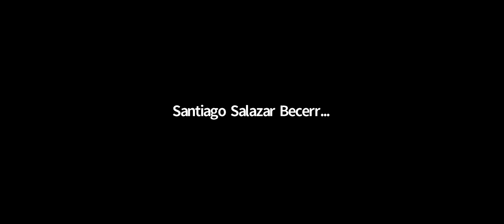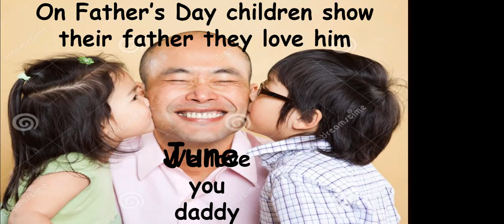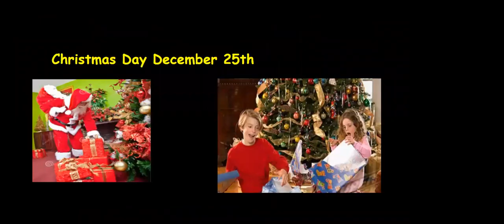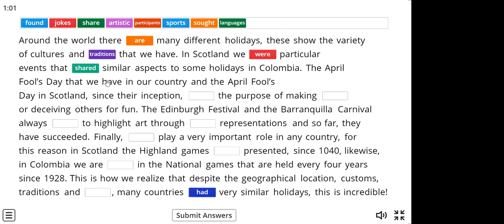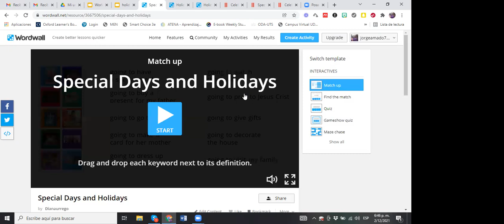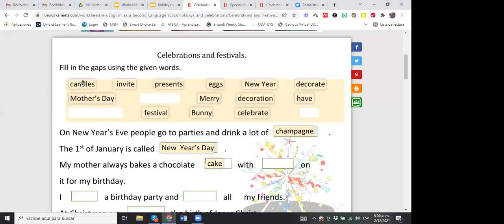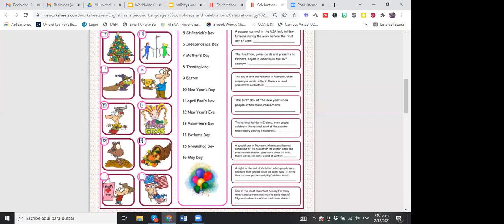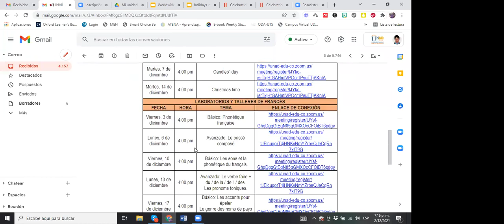INVIL English Lab dic 2